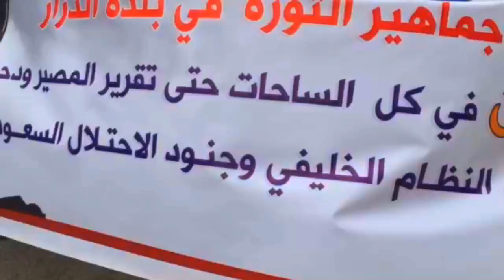مسيرة "أحكامكم لن تنفع فعزمنا لن يهدأ" في بلدة الدراز 29/4/2016 Bahrain